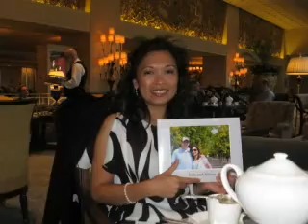Tea Party at Ritz Carlton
A video for Aileen Abdon-Ballerini from the Addams Family